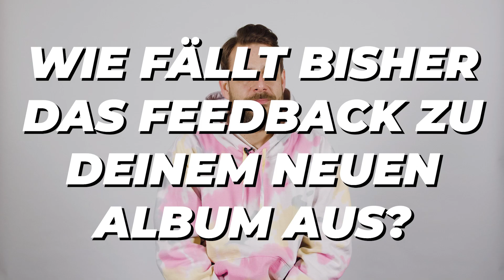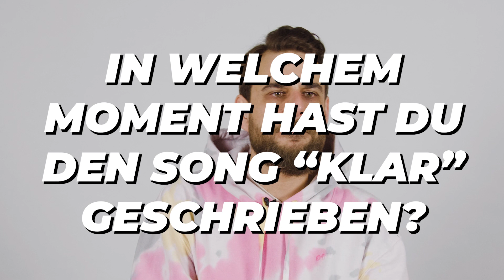Mädness über "Mäd Löve", die Liebe zum Rap und Kritik am Exzess | DIFFUS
Vor Kurzem erschien mit „Mäd Löve“ das jüngste Album von Mädness, welcher nach wie vor als einer der begnadetsten Reim- und Flowschmiede gilt, den die Bundesrepublik jemals hervorgebracht hat. Auf den Anspielstationen teilt der gebürtige Hesse scharfsinnige Beobachtungen und intimste Reflexionen über die eigene Person. Die eigenen Dämonen und Laster spielen dabei genau so eine Rolle, wie Mädness' Umgang mit (zwischenmenschlichen) Beziehungen.

Im Interview erzählt de Gude (wie sich Mädness auch gerne nennt), wie der organische Sound des Albums zustande gekommen ist, wie er die Inhalte von „Mäd Löve“ umschreiben würde und erklärt uns die Exzess-Kritik, die in seinem Song „Klar“ steckt. Außerdem erläutert Mädness, weshalb Rap für ihn nach wie vor die höchste Priorität überhaupt hat.